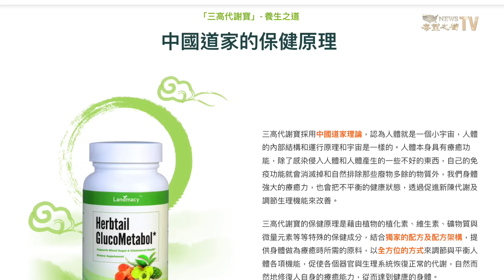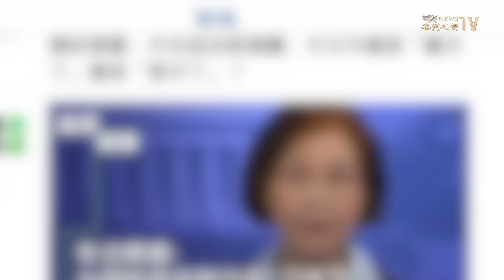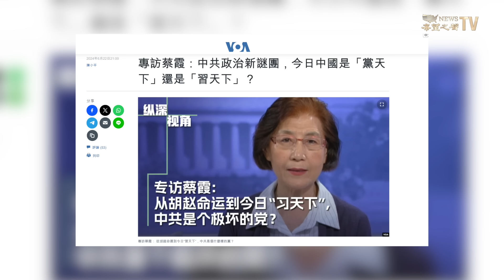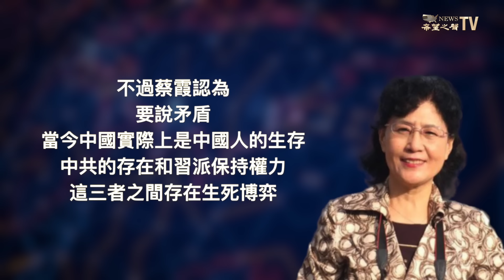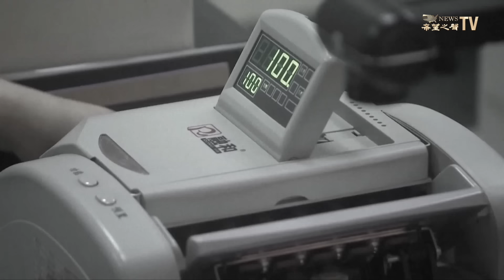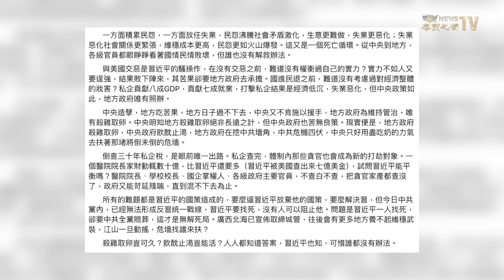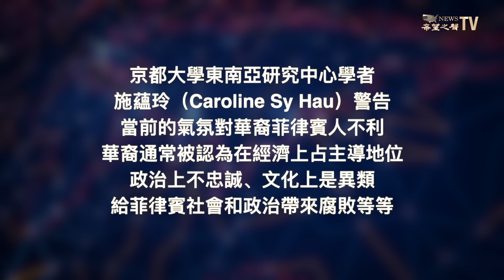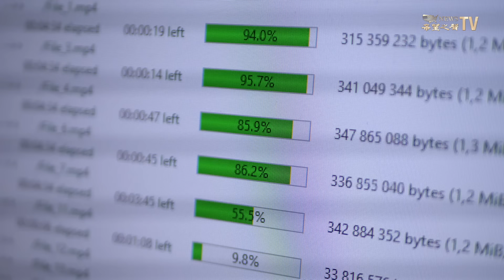習要與這兩方打存亡之戰 飲鴆止渴 下一步中共會打劫這些人【兩岸要聞】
6月24日內容提要
02:28 習拉中共陪葬？三方博弈將在中國上演
06:26 港府重手招外勞 建築業成失業重災區
08:35 反中情緒高漲 菲律賓華人陷入窘境
09:57 買不買中國製C919？越航CEO一句話回應
11:50 英國健保遇嚴重網攻 美FBI協同調查
13:30 美研發新型玻璃凝膠 將掀起產業革命
14:57 德仁伉儷訪英 將與查爾斯會面

中共 黨魁 習近平 近一年來攀上權力頂峰，夫人 彭麗媛 又被發現掌握軍中考評升遷大權。不過，前中共體制內人士認為，中國目前有三場生死博弈，就要上演。